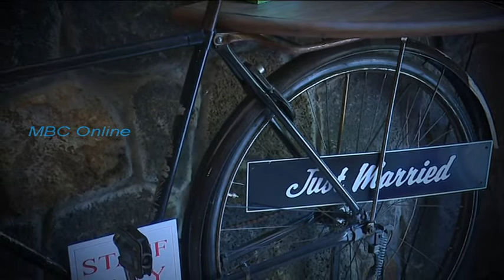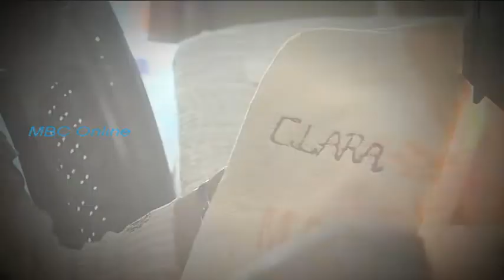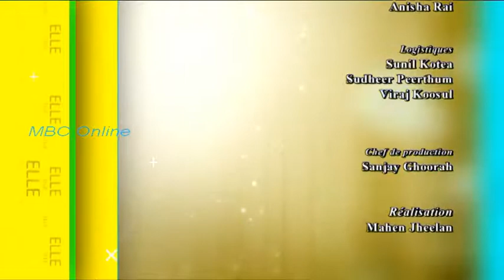Elle - Invitée Dolores Catherine